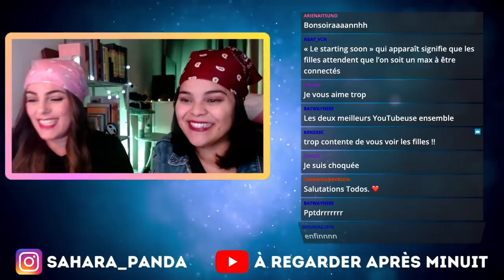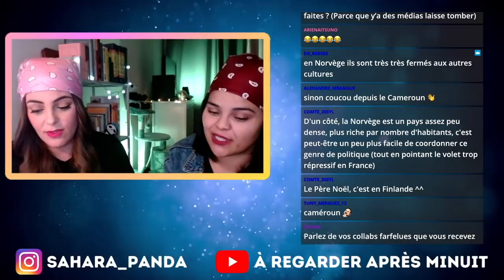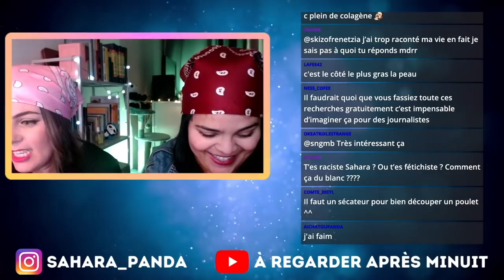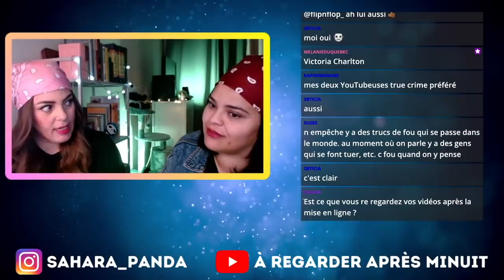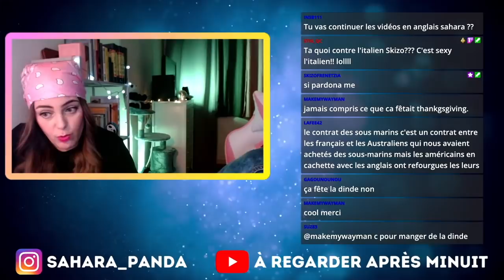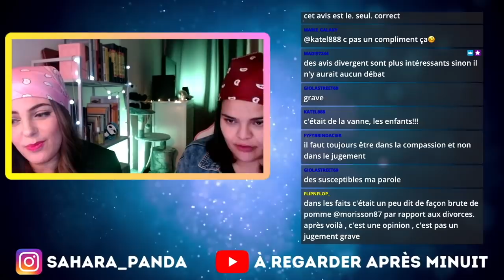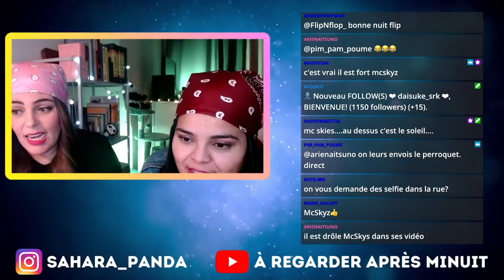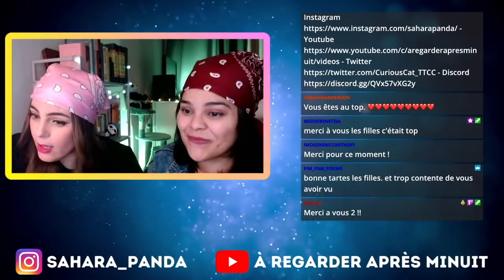FAQ et on répond à vos commentaires (révélation importante en fin de vidéo...)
J'ai eu l'honneur d'accueillir Boukasin dans mon humble demeure pour un live édition Thanksgiving. Je te laisse découvrir tout ça, je n'en dis pas plus 🤫

Tu m'offres un café pour soutenir la chaîne?